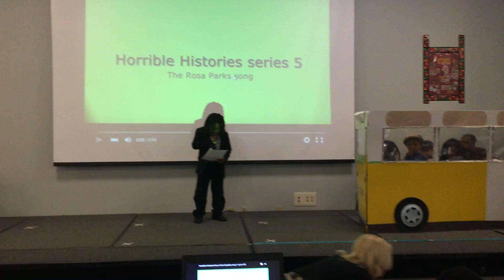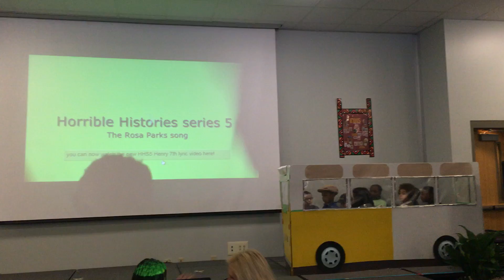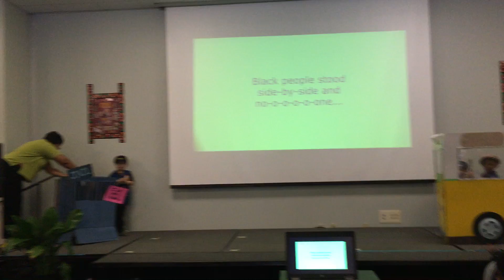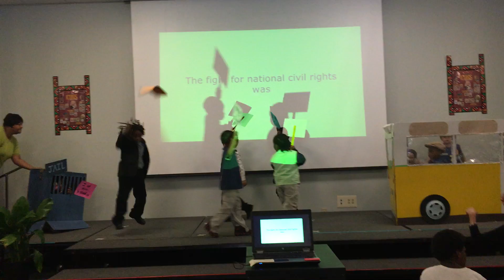Kindergarten Kids - Rosa Parks "Get on the bus" Black History Month